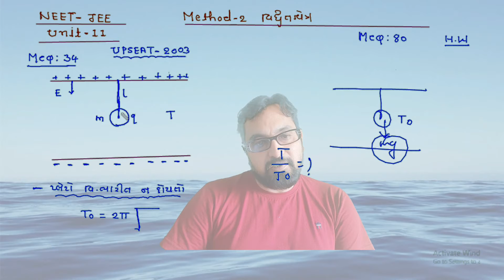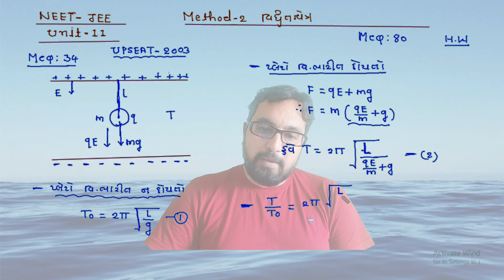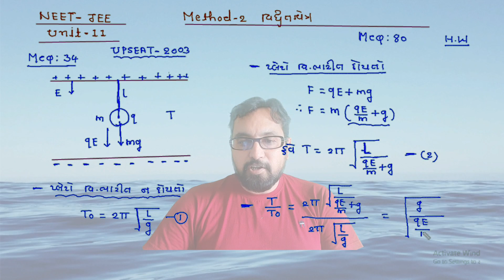NEET-JEE 12th CH-1 METHOD-2 MCQ-34